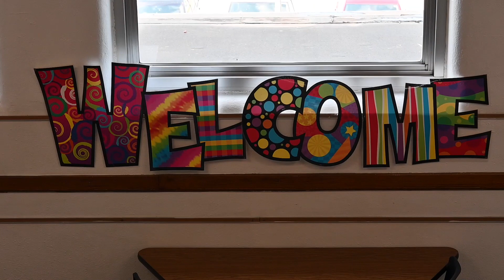Water Rocks! Classroom Visits: A Day in the Life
Take a sneak peek into a day in the life with Water Rocks! as they hit the road for classroom visits across Iowa!

Iowa State University is an equal opportunity provider. For the full non-discrimination statement or accommodation inquiries, go